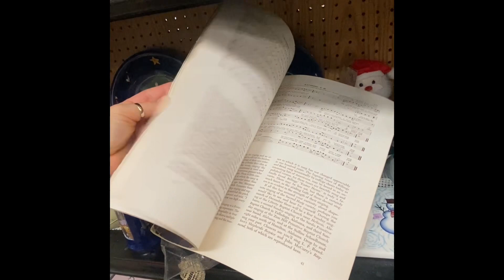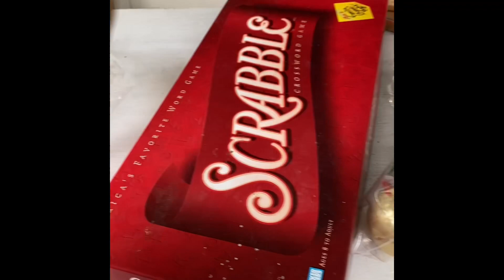Latest Thrifting Trip - Christmas Takeover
It's that time of year where we start seeing Christmas everywhere in your local thrift store! Have you started seeing Christmas taking over your stores yet?